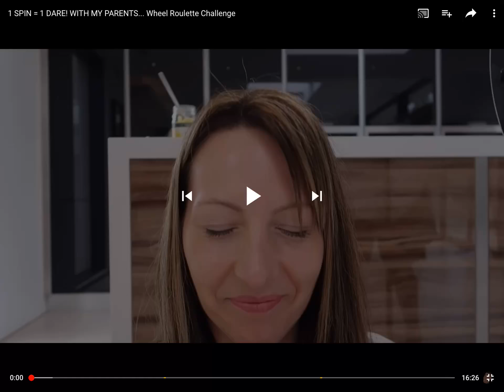Am back 2x speed.